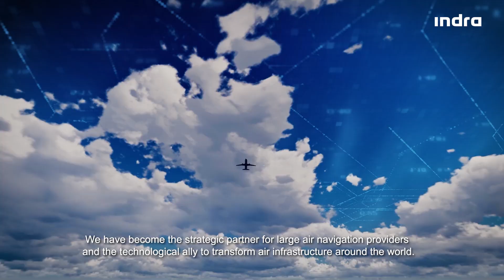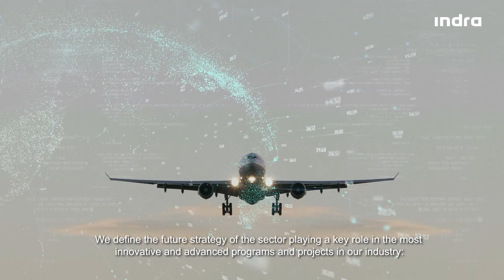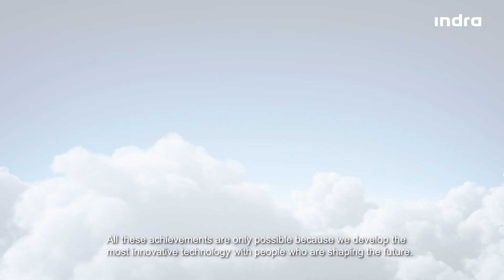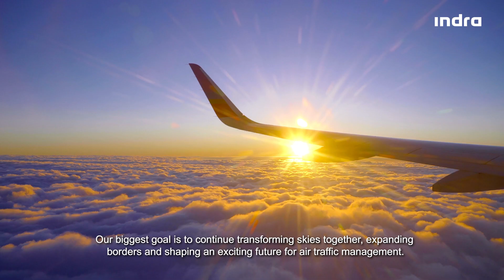Transforming skies together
Indra leads the industry transforming the skies with cutting-edge technology, to achieve a more efficient, safer, and greener aviation.

We’re proud to be global leaders in air traffic management and one of the drivers towards industry digitalization.

Indra Air Solutions covers all the segments of the ATM to respond to the challenges of the industry. With more than 6,000 implementations in more than 90% of countries in the world, our technology is part of the journey for more than 85% of passengers at some point during their flight.

We play a leading role in the development of some of the most advanced programs, projects and systems that are transforming our industry.

Our biggest goal is to continue to transform the skies, to expand boarders and to shape an exciting future for our industry.